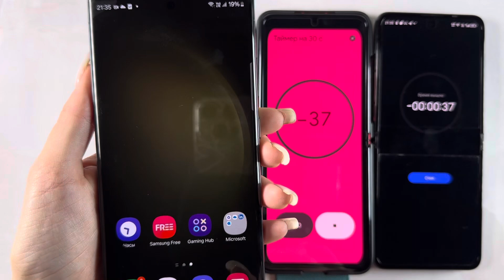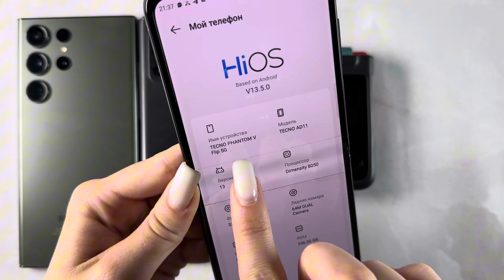Alarm Clock & Timer ON Motorolla Razr 40 Ultra + Samsung S24 Ultra + Techno Phantom + Note 20